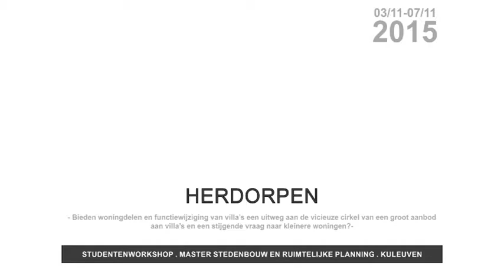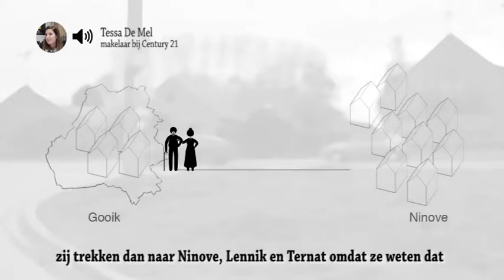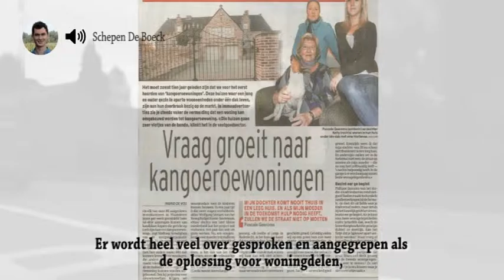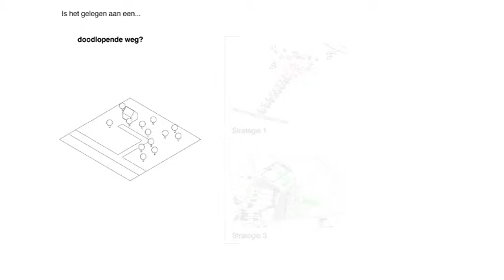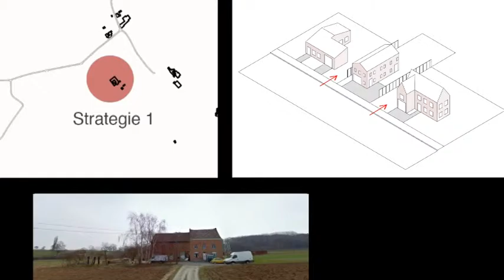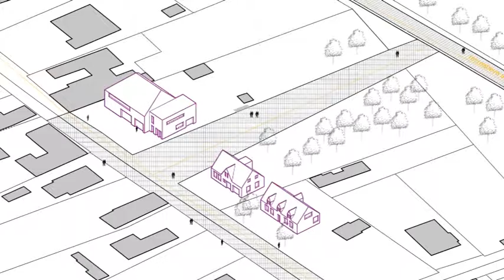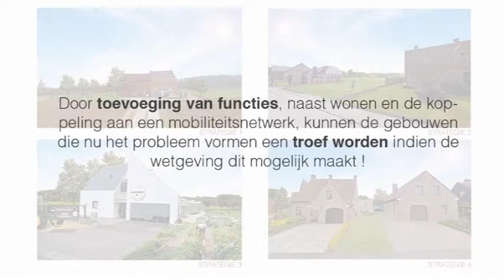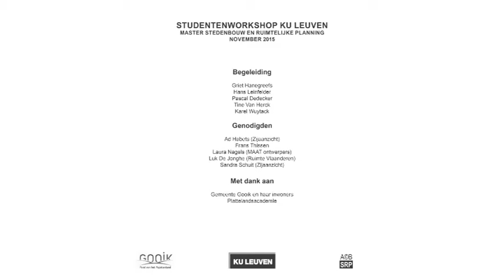Big boxes on the hillside - Workshop Gooik 2015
Studentenworkshop Master Stedenbouw en ruimtelijke planning KU Leuven
Thema: Herdorpen
Onderdeel: Help! Mijn villa wordt te groot.
Maaike Cauwels - Mathijs Cool - Floris De Clercq - Stijn De Kegel - Lore Goethals - Saar Huyghebaert - Yaëlle Jacobs - Sandu Niessen - Simon Vanaken